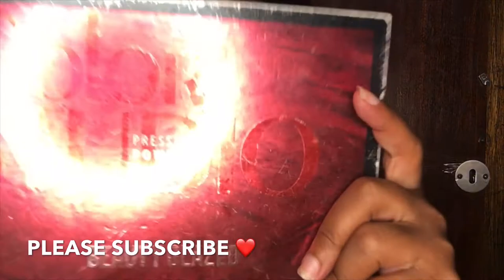GRWM: EASY SUNSET EYESHADOW TUTORIAL (SOUTH AFRICAN YOUTUBER)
BEGINNER FRIENDLY SUNSET EYESHADOW TUTORIAL. FOR WORK, DATES ANY OCCASION. I HOPE YOU ENJOY THIS VIDEO

PRODUCTS USED;
EYES
Beauty Glazed Eyeshadow pallet * Alie express
Essence Liquid Ink Eyeliner *Clicks
Yardley London Volume Extreme Mascara *Clicks
Concealer Pallet *Fantasy
Essence Hey Cheeks Blush Bronzer & Highlighter Pallet *Clicks
Wet n Wild Megaglo Highlightin Powder (Awesome Blossom) *Clicks